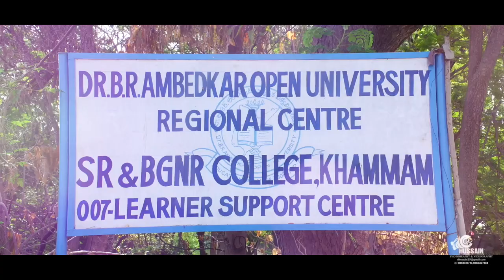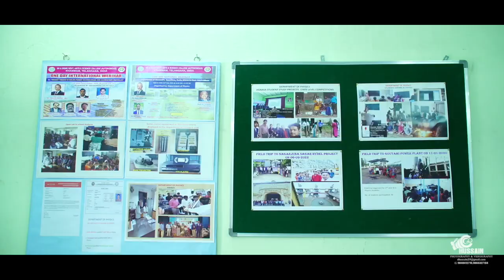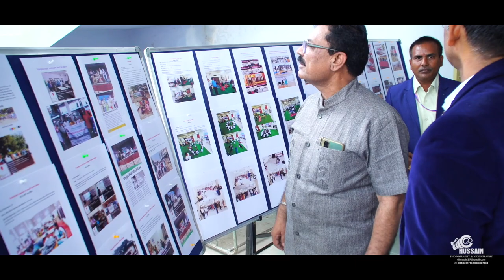SR & BGNR Government Arts & Science College { A++} ll Naac Peer Team- 4th Cycle ll Khammam - 2023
One and only Degree college in the state of Telangana to be accredited with A++
Naac Peer Team [5th -6th July 2023 ] Accreditation { 4th Cycle} SR & BGNR Government Arts & Science  College { Autonomous}  Khammam  - 2023
 • Journey  of a Vil...
YouTube Channel ; Hussain Deshaboina
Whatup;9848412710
Thallampadu - Khammam - Telangana 507170  India
Cemeramen ;Harish & Hussain & Bhavajith
Mixing Unit ; Bhasha mixing Unit
D.O.P. Hussain Deshaboina  Photography
Sony Fx 5 4k Video Cemera is here! And it's a beast!
Memories Are The Best Thing In Life, I Think...So Make Your Memories Unforgettable With  / Hussain Deshaboina Photography